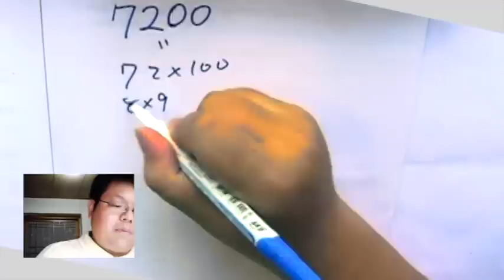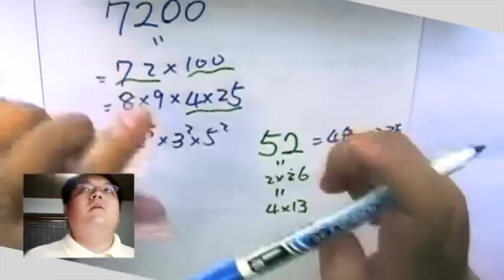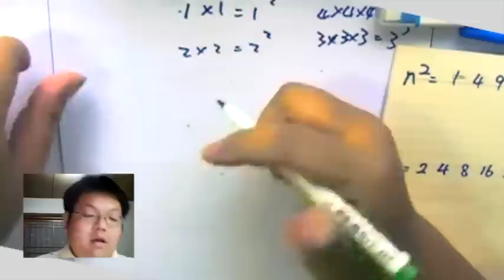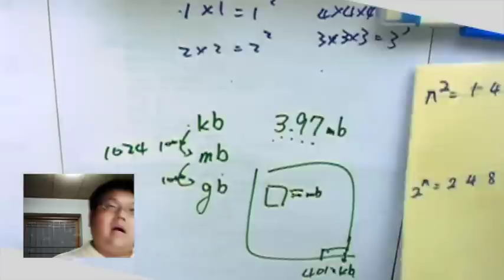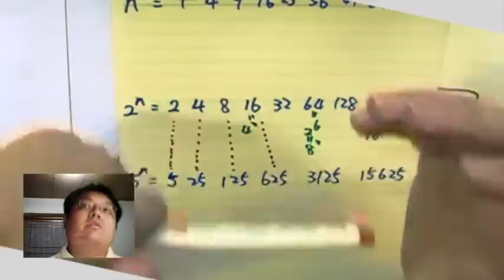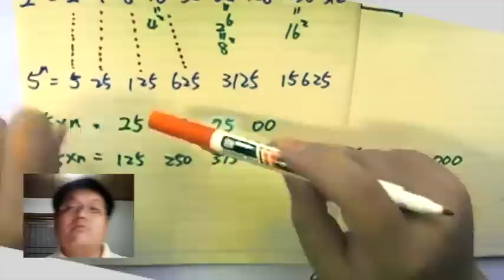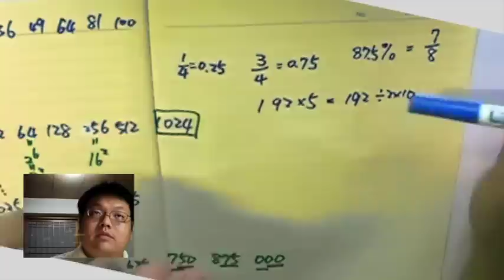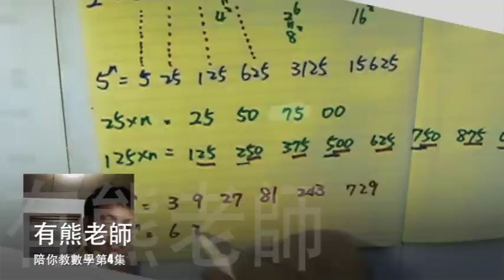【要如何變聰明？】有熊老師陪你教數學 (國一上) 第4集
本集：「加增對數字的敏感度」

上集作業解答如下：
第一張(第一題為 2x(x+3)-3(2x+3) )
1.  -4x-3
2.  1/6 x
3.  5/2 x + 3/2
4.  x+1
5.  -1/2 x -3/2
6.  7/2 x + 1/2
7.  -x+6
8.  2x-6

第二張：
1)  13/4    ； 2)  -14/9    ； 3)  -1    ； 4)  -6    ； 5)  0    ； 6)  0    ； 7)  -7    ； 8)  4；